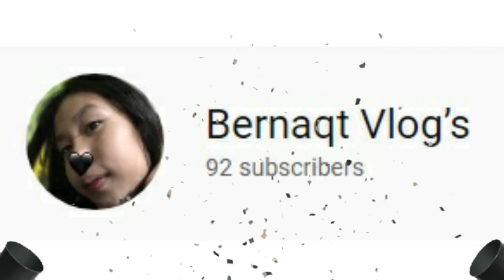MURANG PAMASKO 75 PESOS LANG! |VLOGMAS #3 | Midea Elisse Diaries💕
Hi MemeLoves!💕😊

MemeDey💕